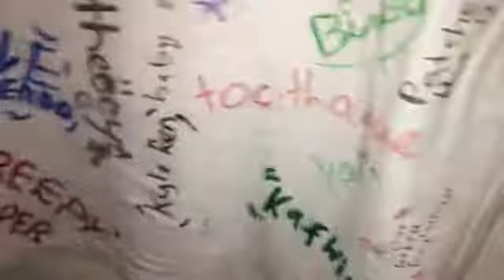Superpowers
Bobby gets superpowers by eating a hot sour patches that have a special ingredient.